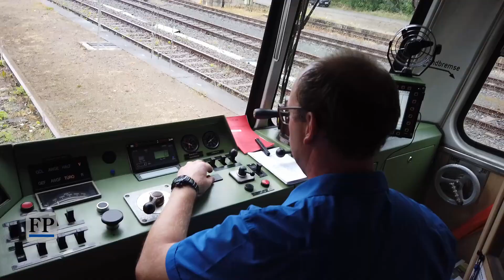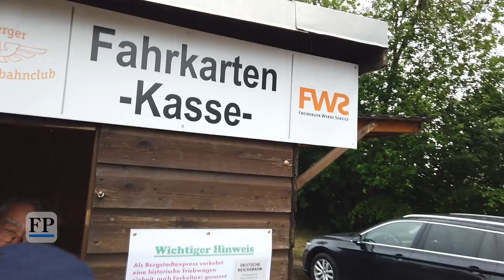Der Bergstadtexpress rollt wieder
Video: Wieland Josch